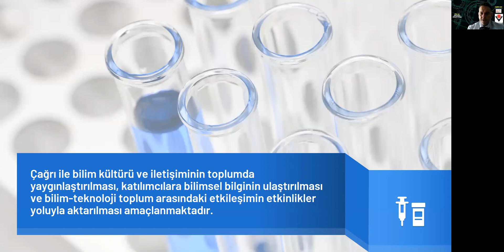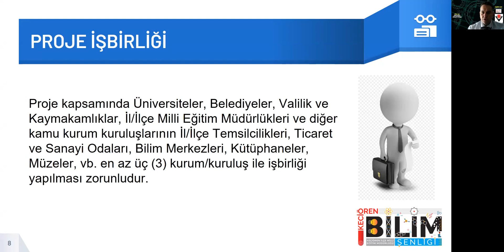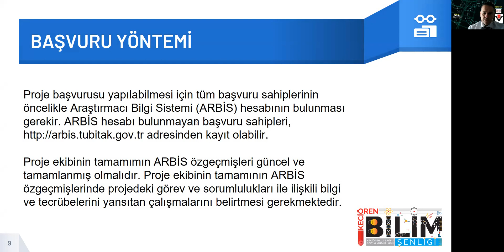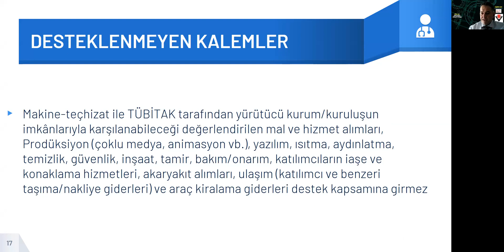TÜBİTAK 4007 BİLİM ŞENLİKLERİ DESTEKLEME PROGRAMI